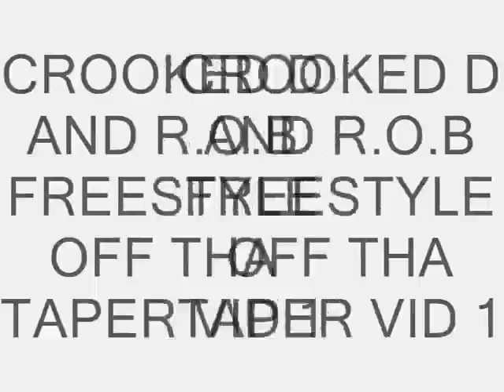CROOKED D AND R.O.B FREESTYLE OFF DA DAMN TAPER !!!!!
DEM BOIZ CROOK N ROB GOING AT IT ONCE AGAIN IN DA LAB
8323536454 GET AT ME CROOKED D